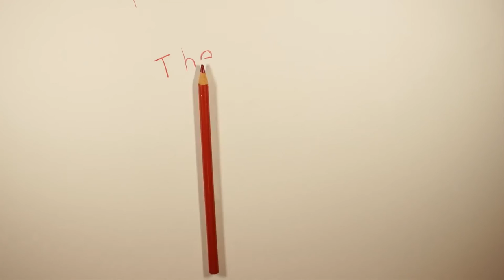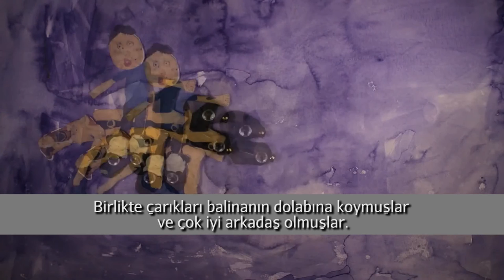Animasyon: Balina Dönüştürme Maskesi (Metropolitan Sanat Müzesi / MetKids: Çocuklar İçin Sanat)